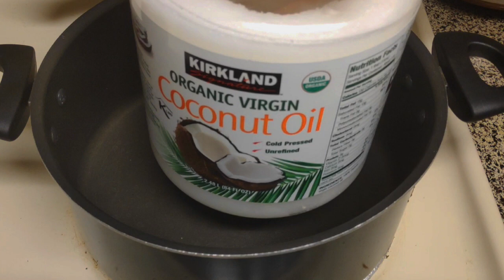3 ಬೇಳೆ, ಪಾಲಕ್ ಸೊಪ್ಪು, ಕೊಬ್ಬರಿ ಎಣ್ಣೆ, ಒಗ್ಗರಣೆ. ಇಷ್ಟು ಸಾಕು ಈ ಸಿಂಪಲ್ ದಾಲ್ ಮಾಡಲು/palak dhal, simple dhal